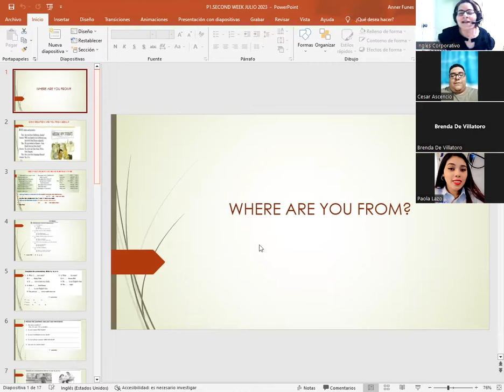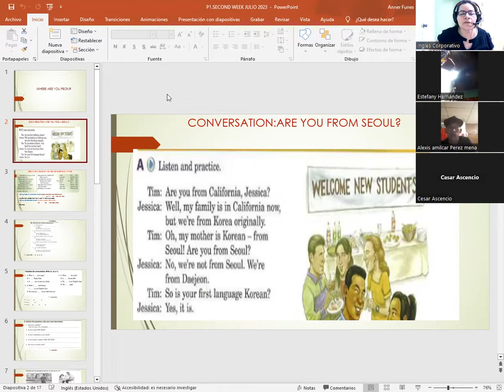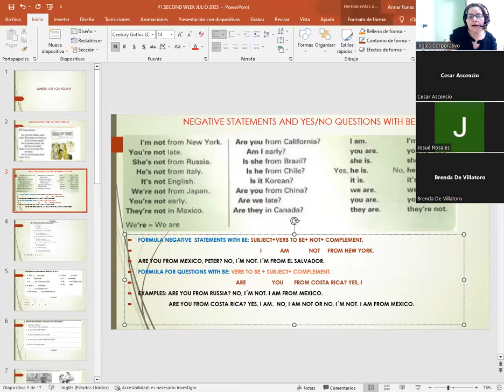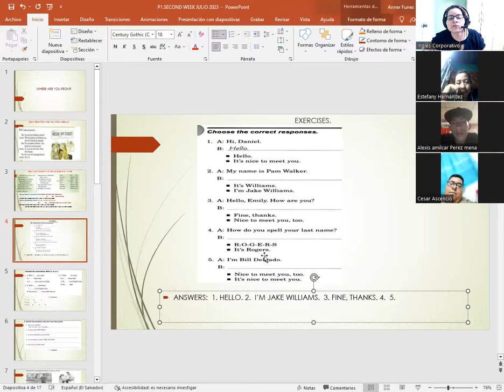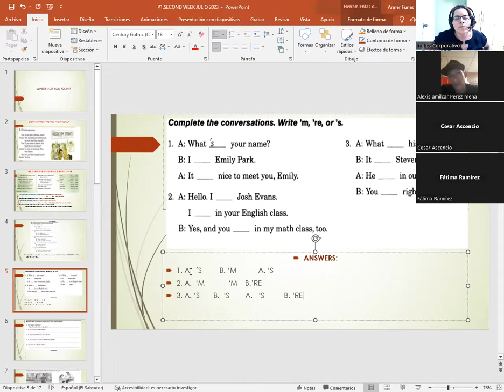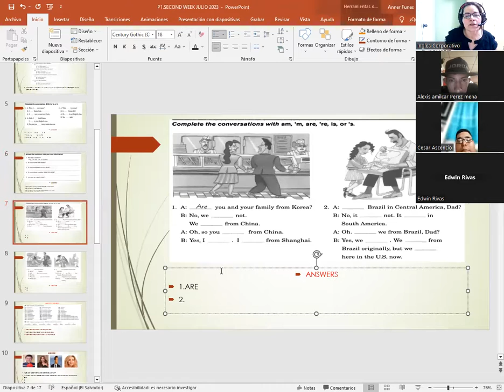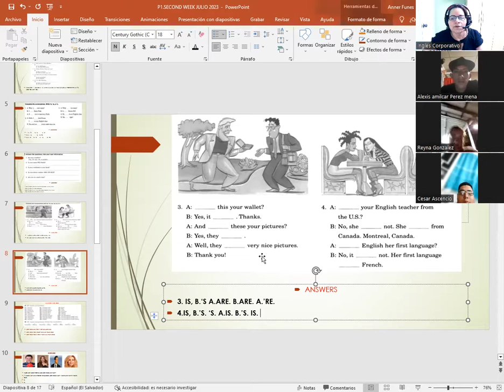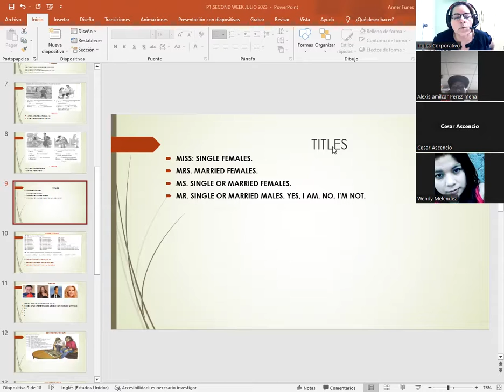SESION 05-7/10/2023-P1-01-8-9-PM-07-23-CATACHO-WHERE ARE YOU FROM?/CONVERSATION ARE YOU FROM SEOUL?